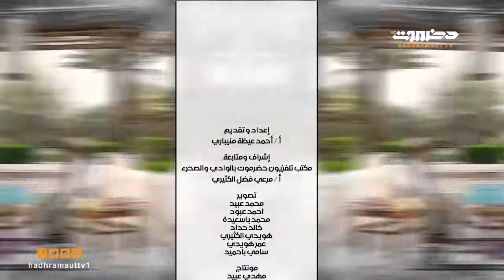رمضان زمان | الحلقة 15